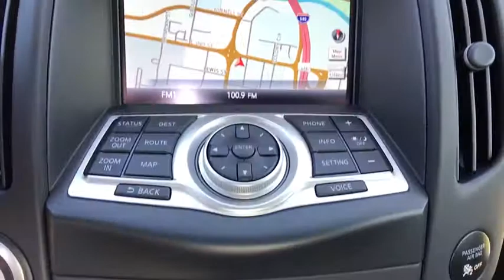2019 Nissan 370Z Coupe Reno, Carson City, Northern Nevada, Roseville, Folsom, NV A6626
Passion Red New 2019 Nissan 370Z Coupe available in Reno, Nevada at Nissan of Reno. Servicing the Carson City, Northern Nevada, Roseville, Folsom, NV area.
2019 Nissan 370Z Coupe Sport Touring - Stock#: A6626 - VIN#: JN1AZ4EH7KM422443